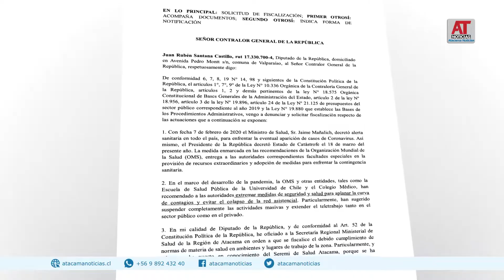La semana más dura del Seremi de salud : lo acusan por falta de fiscalización en medio de la crisis